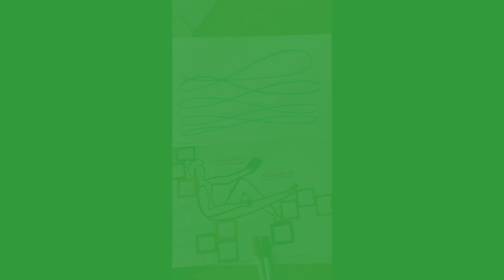Writing A Love Song - Pedro